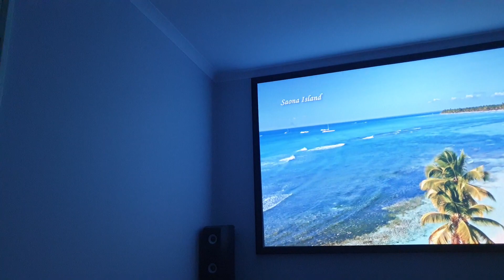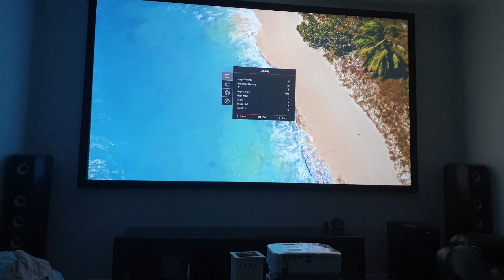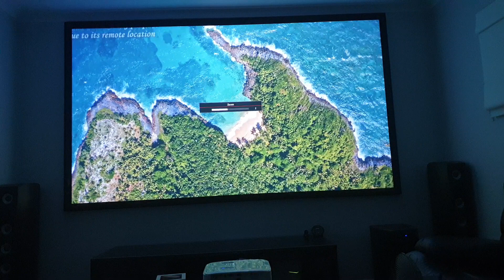Latest optoma gt1080hdr review 130" white screen, worlds best gaming monitor ? How does it compare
Hi guys

Finally got the new tradional 130inch 1.2gain white projector screen. Give you an idea of the gains you can get from a blank wall to a cheap white projector screen

Again just wanted to let everyone know i am brand new to youtube. I am not sponsored so everything is bought with my own money. But most important i just think people deserve an honest unbiased review to help then choose. If i get good repsonse to my videos ill invest and buy proper camera gear and microphone and get someone to help me to professional  edit the videos

If your like me you have spent days weeks months researching what projector is the best value for money and get confused or stuck between 2 or 3 wel hoepfully my reviews will help with that.

Anyway thank you for taking the time  too watch my video.

I will be comparing the optoma gt1080hdr on a plain wall, the a traditional white screen. See how that compares  to a hi contrast grey screen and then most exciting is it worth the extra $2000 on an ALR pet crystal projector screen.

Who knows how  it will compare but we will find out soon.

AlSo difference between hdmi 1.4 vs hdmi 2.0 will it make a difference.

I will try my best to give yoi every possible setup  scenario to help male your choice.  Ill let you no the good the bad and the ugly. Simply no bull upfront honest reviews

And ill do my best